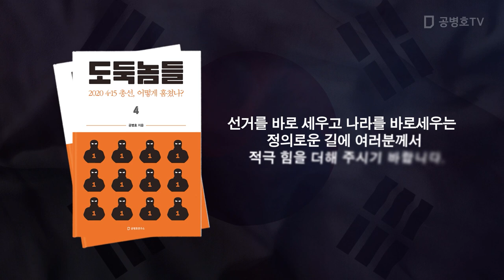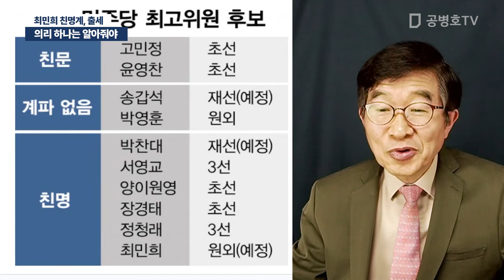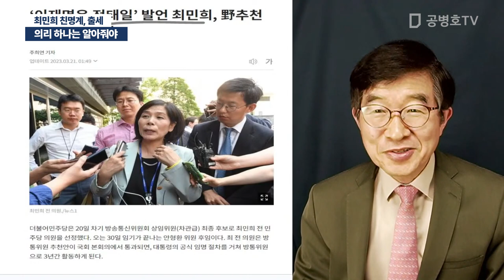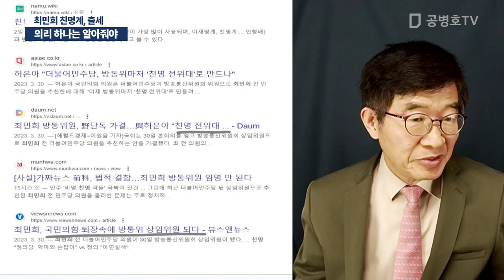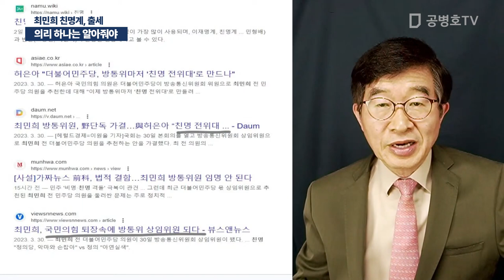의리 하나는 알아줘야 / 최민희 친명계, 출세 [공병호TV]